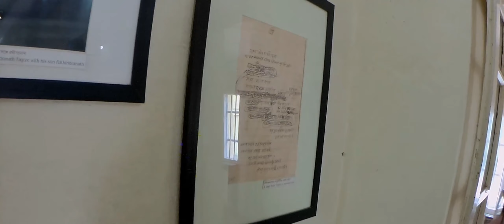Bolpur | Santiniketan | One Day Trip | Part 1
One Day Trip at Bolpur Part 1

Andaman Trip Coming Soon..